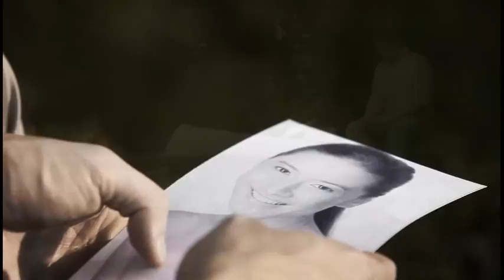Richard Poon - You and I (HD)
RICHARD POON - YOU AND I

Following the success of his album For You, Richard Poon is also more than ecstatic to launch his 2nd single You and I. Something to watch out for is the special music video featuring Richard Poons leading lady, the very beautiful Maricar Reyes. Shot in Nasugbu Batangas and Antipolo, the Music Video of You and I speaks about eternal love, with a completely different and interesting twist. Pixeleyes Multimedia, spearheaded by Jalz Zarate notes that this is one of their grandest projects to date, using cinematic equipment and high-grade cameras.